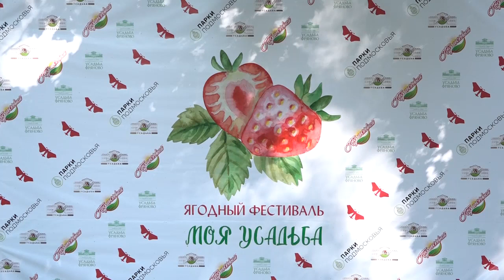Ягодный фестиваль «Моя усадьба» прошёл в парке усадьбы Фряново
Ярко, вкусно, сочно: в парке усадьбы Фряново прошёл ягодный фестиваль «Моя усадьба». Дегустация клубничного варенья, мастер-классы, выступления артистов – всё это ждало гостей праздника.